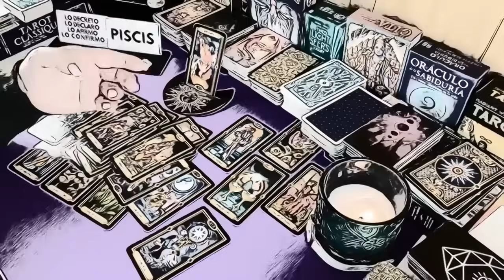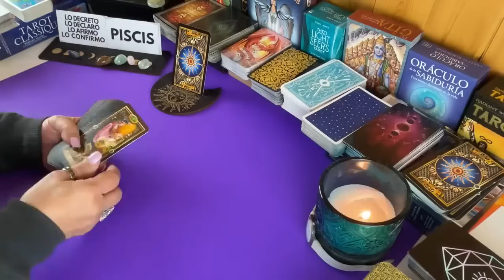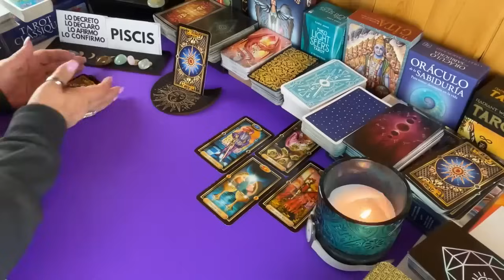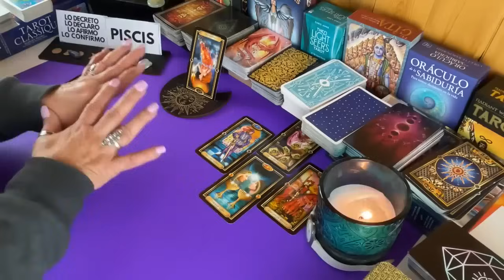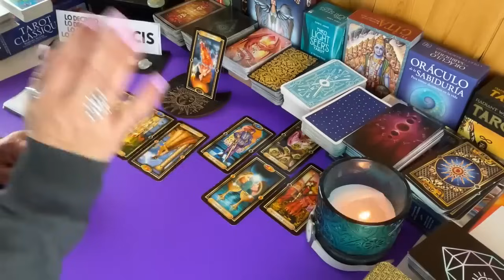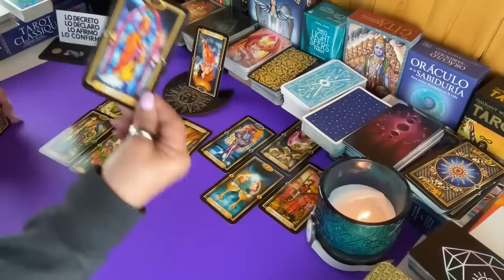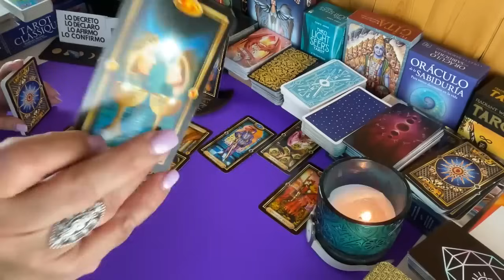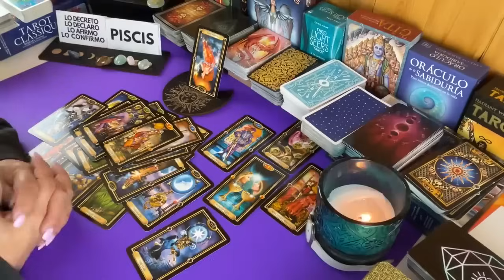PISCIS! Y ESTE... es el verdadero motivo de su caos! Tu silencio le corroe el alma!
Y ESTE... es el verdadero motivo de su caos! Tu silencio le corroe el alma!

LECTURAS PERSONALES

Carmen